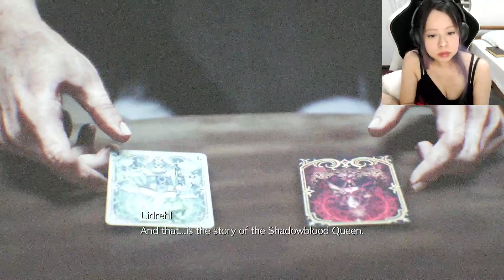Final Fantasy VII Rebirth - Part 42